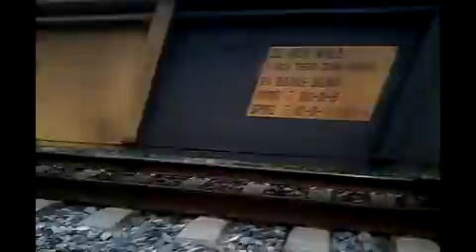Tren de carga rumbo al norte Mexico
Tren y celular antiguo=calidad fea.